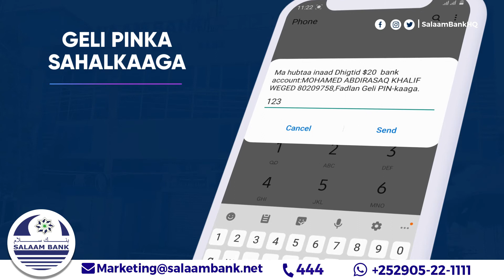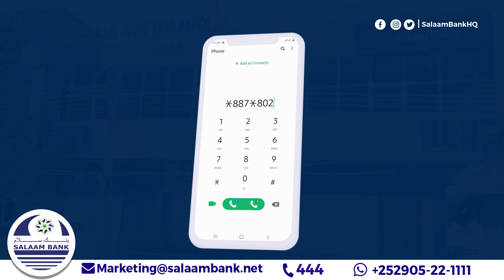Ehelada Wiil 35 sano jir ah ooqaba xanuunka Dhimirka oo codsday in la soo caawiyo.